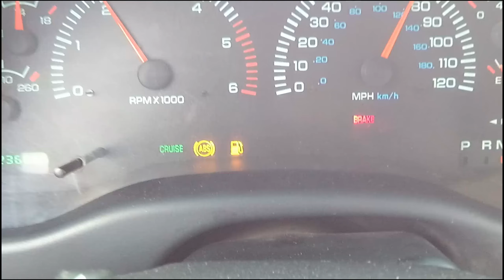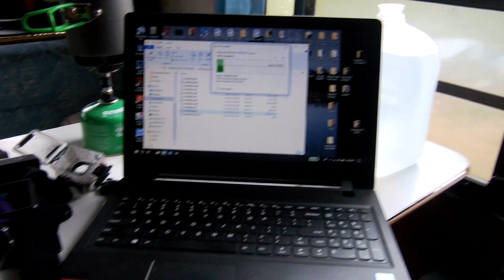Spring Turkey Road Trip Wisconsin May 6-8 RGO Ep 127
Spring Turkey Road Trip Wisconsin May 6-8

Chris hunts Wisconsin's Time Period "D"